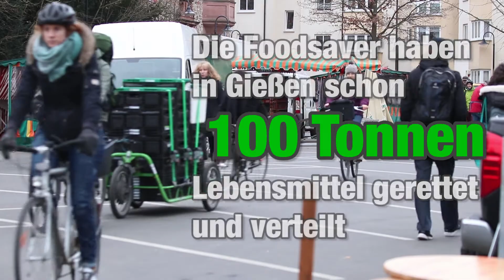Foodsharing: Essen retten, nicht wegwerfen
In Gießen gibt es eine Gruppe von Menschen, die jeden Mittwoch nicht mehr verkaufbare Lebensmittel „retten“.  Was normalerweise im Müll landen würde, nehmen die Foodsaver mit und verteilen es an alle, denen ein paar brauen Stellen an der Banane nichts ausmachen.